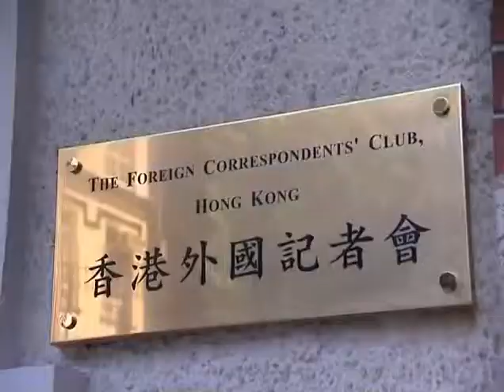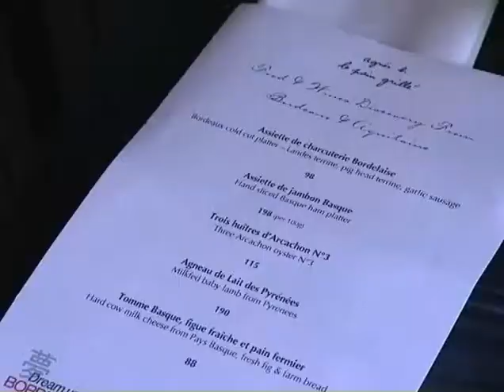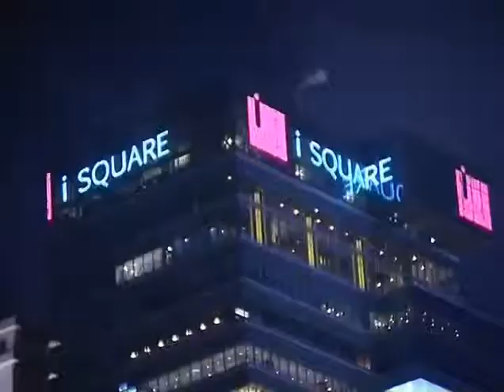Vinexpo Asia Pacific 2010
Depuis 1998, le salon mondial des vins & spiritueux Vinexpo s'exporte en Asie pour compléter l'événement biennal de Bordeaux, avec Vinexpo Asia Pacific.